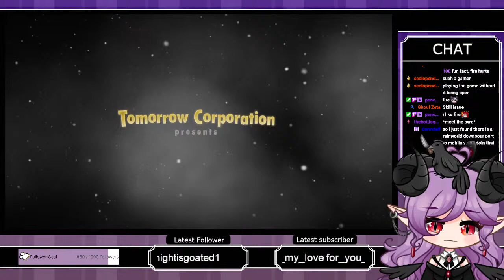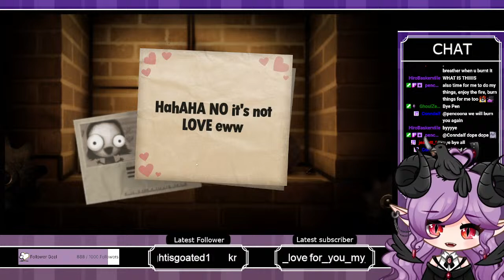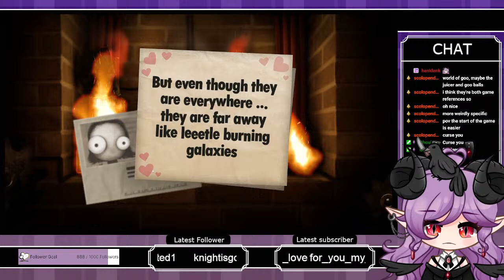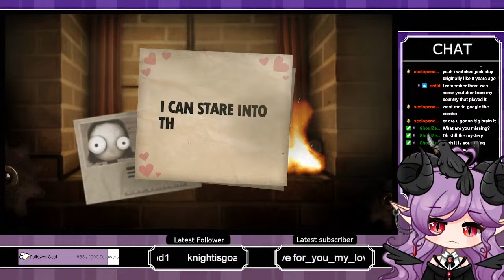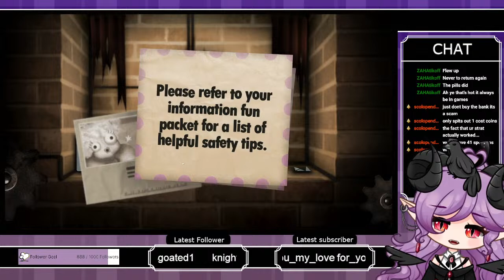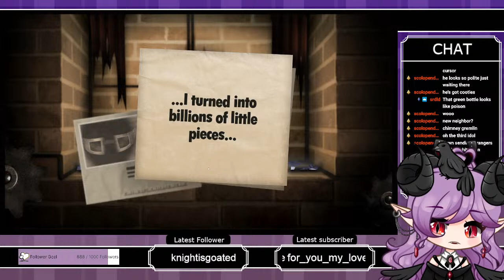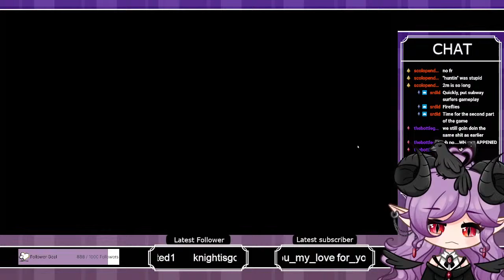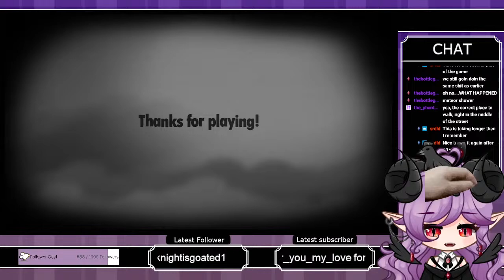【Little Inferno】Actually short today